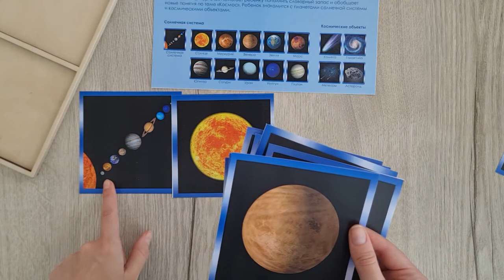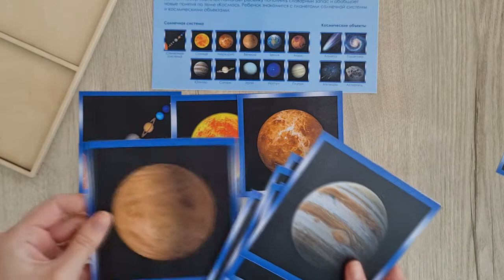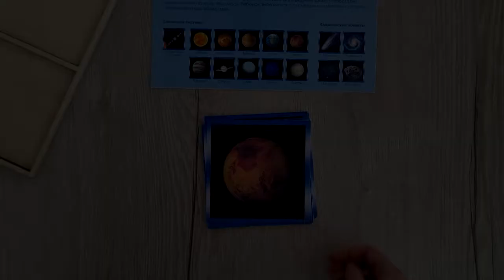Модуль 64. Набор карточек "Космические тела". Набор "Монтессори 80 в 1"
Описание развивающего модуля №64, принципы работы.